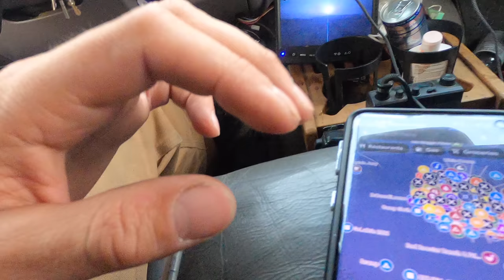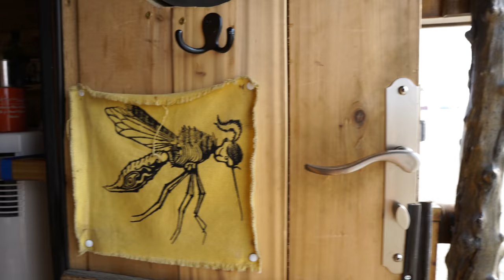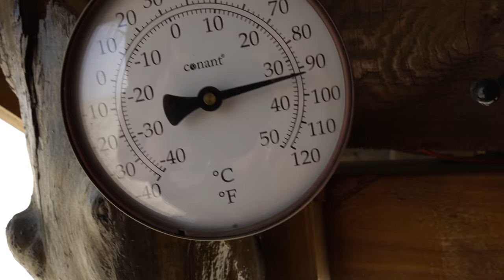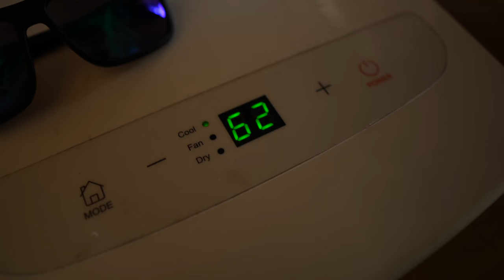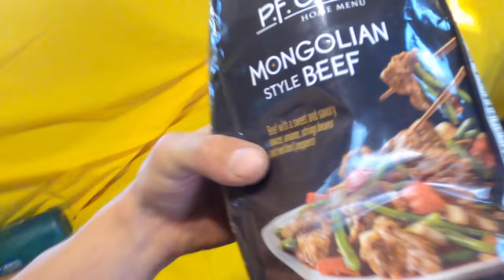Going to "NOT" Burning Man - free burn 2021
In episode 132 of Truck House Life, I'll take you from Reno, NV to the "not" Burning Man festival out in the Black Rock Desert.  Burning Man did not happen this year (2021), but thousands of people still gathered in the desert to celebrate life and each other.  Come join me on the journey!  I'll even throw in some advice/tips/tricks as this was my 4th "burn".

If you're interested in one of these Jackery portable power stations or folding solar panels, use this link to get a discount:

My truck house lithium battery system:
Battleborn lithium batteries!! (awesome batteries to power your rig)... Intro Song: The Gunfight by Everet Almond from the copyright freee Youtube Music Library